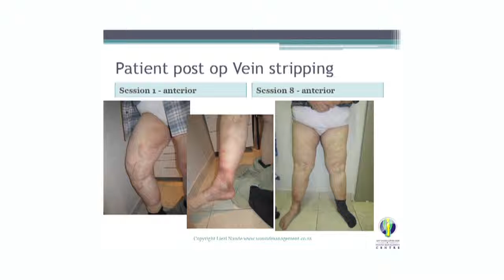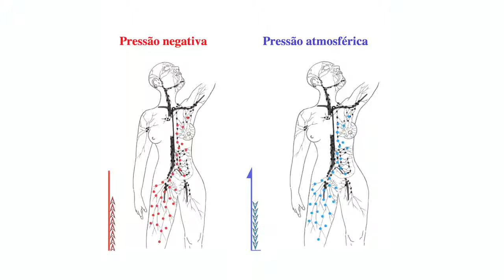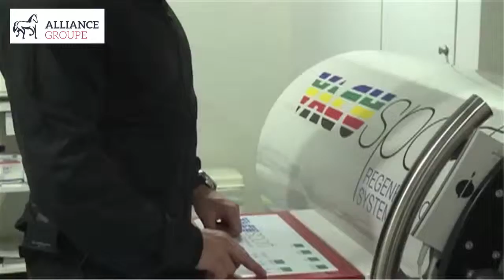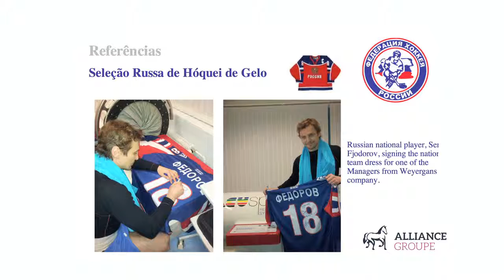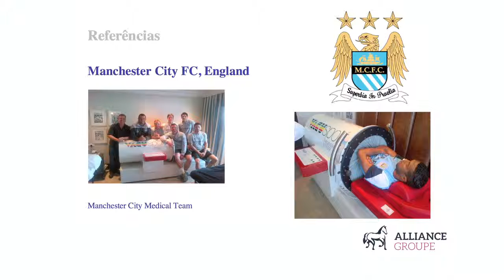Vacumed, Vacusport & Vacufit by Alliance Groupe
Dispositivos Weyergans trazidos com exclusividade pela Alliance Groupe para o Brasil